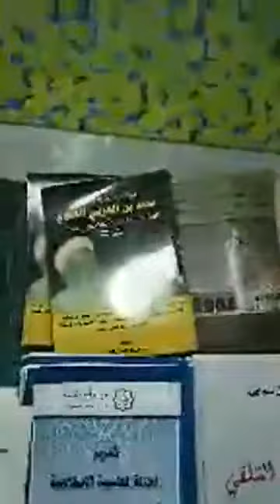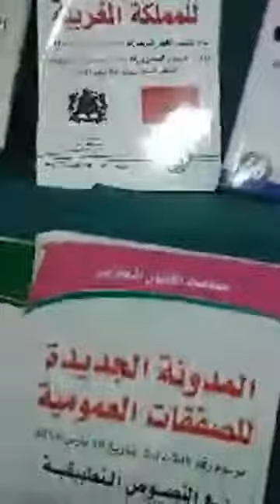10000000 1141954719282301 1672925092192976896 n